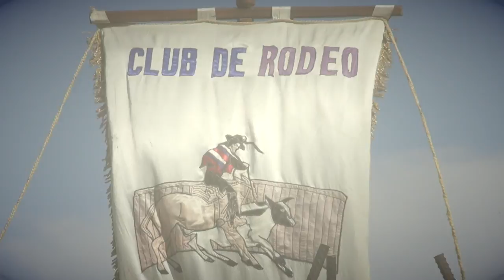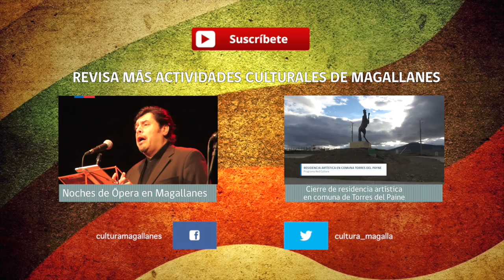Festival de Asado más Grande de Tierra del Fuego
Actividad realizada el 20 de febrero del 2016 en la ciudad de Porvenir.